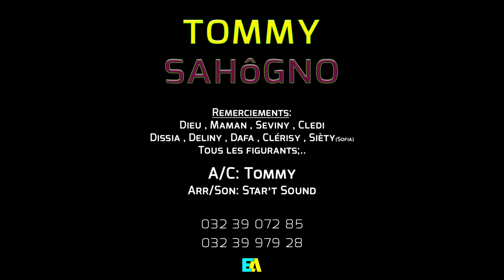TOMMY - SAHôGNO | Nouveauté Clip Gasy 2022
Nouveauté Clip gasy 2022
Clip Madagascar
Music couleur tropical
Hira Malagasy
Clip gasy 2022
Clip Gasy
TOMMY - SAHôGNO